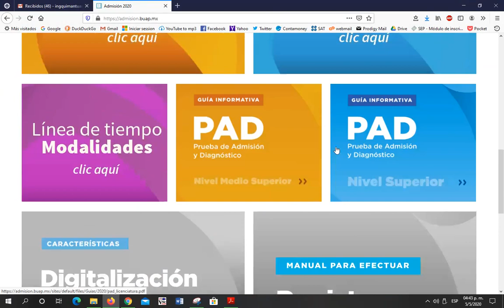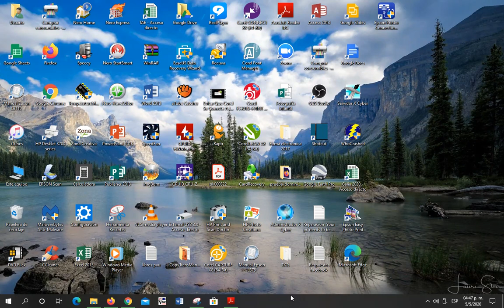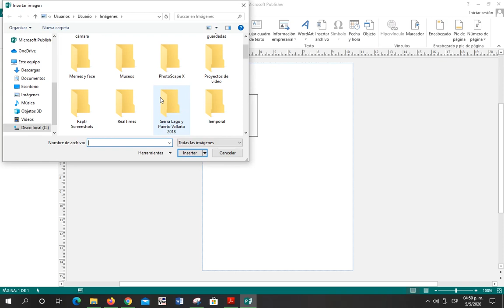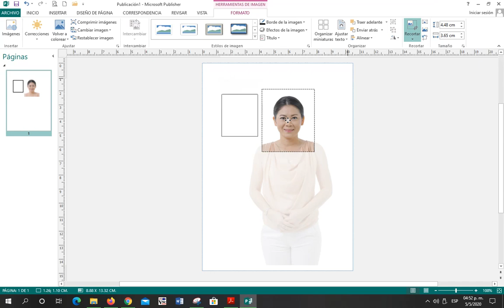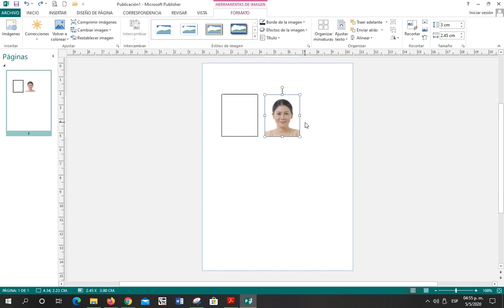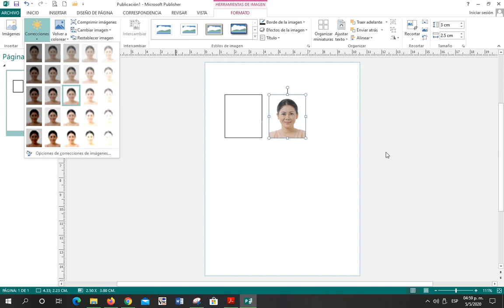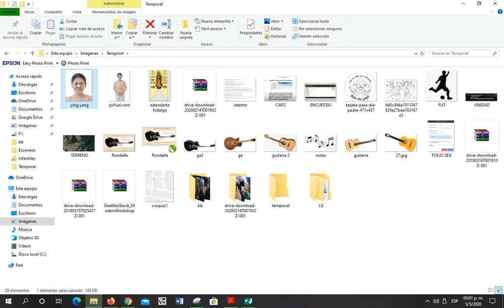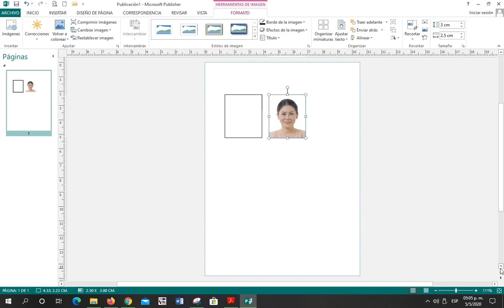Usando Publisher para dimensionar foto infantil. Proceso de Admisión BUAP 2020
ACTUALIZACIÓN: Una versión más actualizada del presente tutorial (que tiene instrucciones para colocar fondo blanco a fotos que carezcan de él, además de los requisitos del proceso 2022) se encuentra disponible en mi canal. Les dejo en enlace

Les presento un pequeño tutorial sobre cómo podemos dar los parámetros que solicita la BUAP a las fotografías de los aspirantes del Proceso de Admisión 2020. sin utilizar apps móviles ni programas de edición de imágenes. Espero les sirva y puedan compartirlo.

NOTA: El éxito o no de la validación de su imagen depende mucho de lo bien que este tomada la fotografía. Este tutorial lo ofrezco tal cual y de buena fé. No puedo asumir ninguna responsabilidad si la BUAP considera que la fotografía incumple con alguna característica (siempre tienen una segunda oportunidad). Si alguien tiene una observación extra o mejoras a algo es bienvenido su comentario. Muchas gracias.

Extra: pueden usar esta página para además colocar su imagen a 200 DPI

Más información